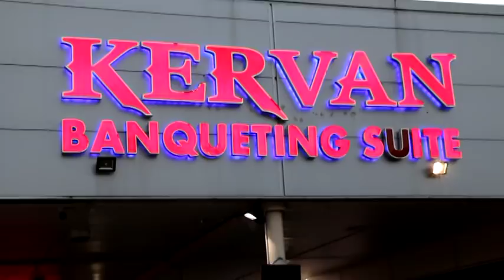CHINA MBENZA Premiere Anniversaire de sa fille EMMANUELLA EDITHIA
MBENZA